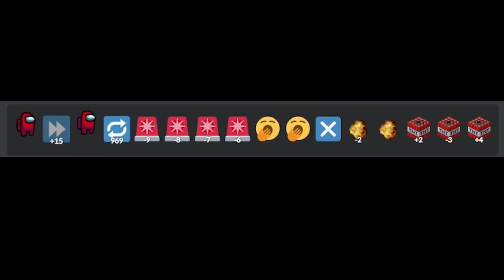$30 among us particle accelerator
wow among us particle accelerator meltdown

i am milking these videos